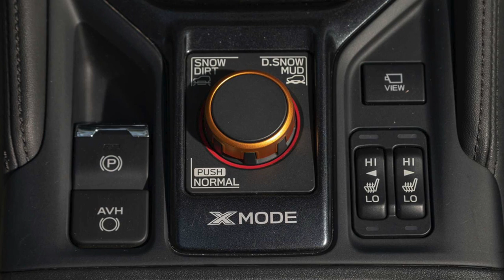2022 SUBARU FORESTER WILDERNESS | OFF-ROAD DRIVING | INTERIOR | EXTERIOR | PRICE + DETAILS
DETAILS ABOUT THE CAR:
The 2022 Forester Wilderness will be offered in when it arrives at Subaru retailers in October 2021.
The Subaru Forester Wilderness has a starting price of $32,820.
Subaru of America, Inc. today announced pricing on the 2022 Forester compact SUV, it’s most popular model. For 2022, the Forester introduces the rugged Forester Wilderness: the newest model in the Wilderness family.  The fifth-generation Forester also receives a redesigned front fascia along with new safety and convenience features.
For 2022, Forester is the latest model to join the adventure-ready Wilderness family. The new rugged trim level combines Subaru’s renowned Symmetrical All-Wheel Drive with a specially revised drivetrain, standard X-MODE, elevated 9.2-inch ground clearance, and exclusive wheels with all-terrain tires. The Forester Wilderness also offers unique and functional exterior and interior appointments.
Building on the extensive feature content in the Premium trim, the new Forester Wilderness uniquely adds a slew of exclusive mechanical, design, and functional enhancements for added capability on the roads and trails less traveled. Critically, the rugged new model preserves the Forester’s renowned blend of SUV capability and car-like ride and handling.
Exclusive chassis suspension components give the 2022 Forester Wilderness 9.2-inch ground clearance, a half-inch increase over the other Forester models, which already had among the highest in their segment. Longer coil springs and shock absorbers provide the added road clearance, while special tuning helps maintain the Forester’s exceptional ride and handling performance with the increased height.
The Forester Wilderness comes equipped with Yokohama GEOLANDAR all-terrain tires for increased traction on muddy or gravel roads.  Mounted on exclusive 17-inch alloy wheels in matte black finish, the tires are embossed with raised white letters. A standard full-size tire is stored under the cargo the area, giving owners confidence while on the trails.
To visually communicate the more capable off-road performance, the Forester Wilderness adds exclusive styling with all-new front fascia with bold hexagonal front grille, larger wheel arch cladding, front skid plate, unique hexagonal LED fog lights and an anti-glare hood decal in matte-black finish.
Numerous exterior and interior details, including water resistant StarTex seating surfaces, make the Forester Wilderness especially suited to carrying outdoors gear, even when wet or muddy. The ladder-type roof rack has a dynamic load capacity to 220 lb., and can support up to 800 lb. when parked, a capacity increase that allows for larger roof tents.
A single option package is available for the 2022 Wilderness that includes SUBARU STARLINK 8.0-inch Multimedia Navigation system, Harman Kardon premium sound system, and a Power Rear Gate. The option package has a MSRP of $1,850.
All Forester models are powered by a 2.5-liter SUBARU BOXER engine teamed with a Lineartronic CVT and Subaru Symmetrical All-Wheel Drive. The direct-injection engine produces 182 hp and 176 lb-ft of torque. The Forester is a highly efficient SUV, delivering up to 33 mpg EPA-estimated highway fuel economy. The compact SUV also offers up to 3,000-lb. towing capacity and features standard Trailer Stability Assist.